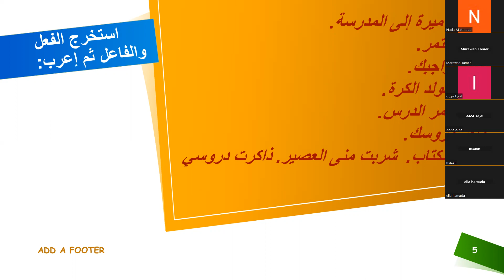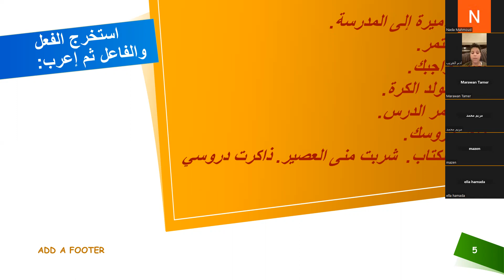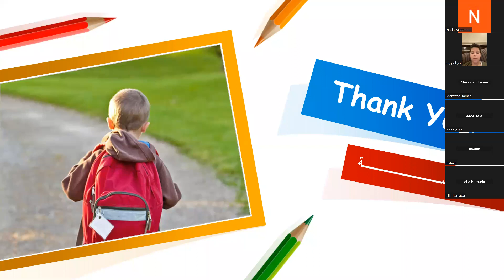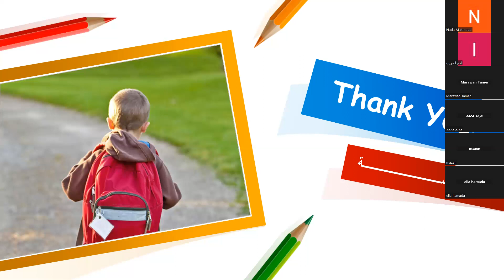أكاديمية_فهمني_الدرس - أركان الجملة الفعلية ج2 -الفرق بين الحركات القصيرة والطويلة أستاذة\ندى محمود